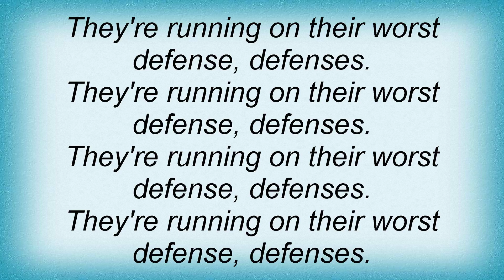Archers Of Loaf - The Worst Defense Lyrics